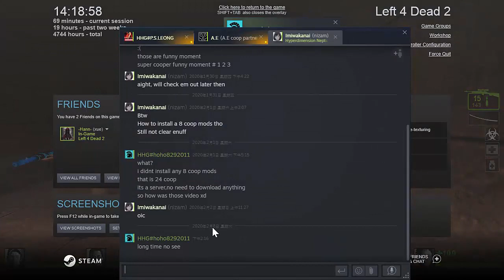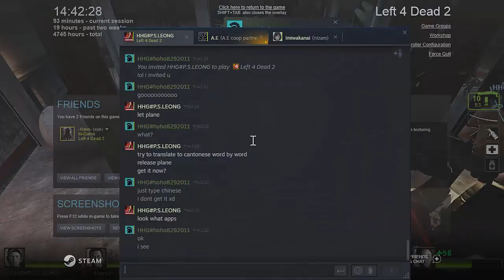Left 4 Dead 2 - Carnage 2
★★My Design of Steam Theme!★★(Download it if you want to)